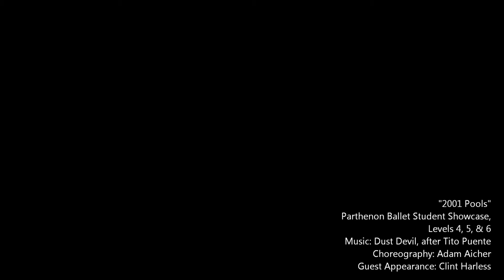2001 Pools, 6-5-16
Parthenon Ballet Student Showcase, 6-5-16.
Levels 4-5-6 Contemporary
Choreography: Adam Aicher
Guest Appearance: Clint Harless